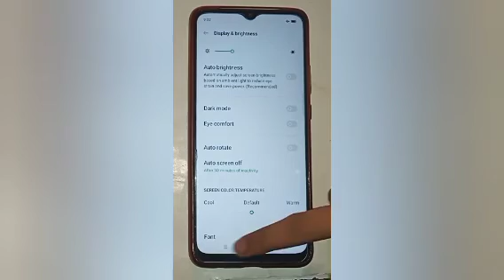How to decrease font size in oppo a9, decrease font size setting